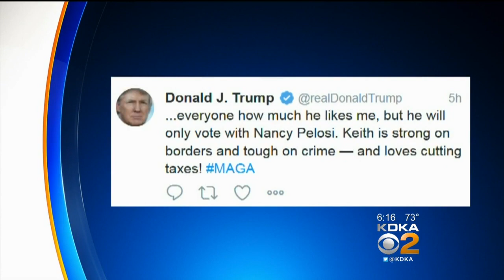Vice President Mike Pence Campaigns For Congressman Keith Rothfus In Moon Twp.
Vice President Mike Pence came to Pittsburgh on Saturday afternoon to campaign for local Congressman Keith Rothfus, who faces a strong challenge in the fall from Congressman Conor Lamb; KDKA's Jon Delano reports.